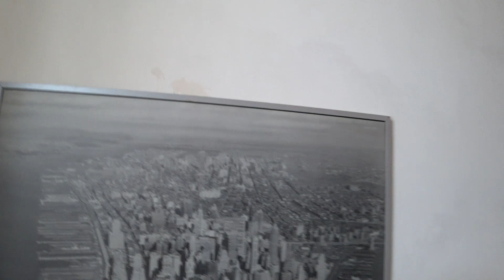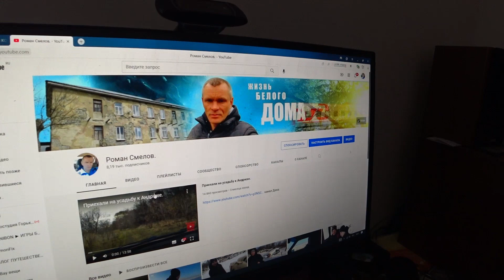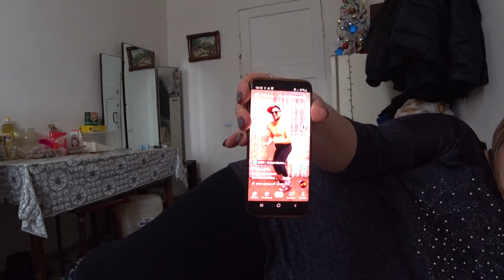Еду в дом Два..